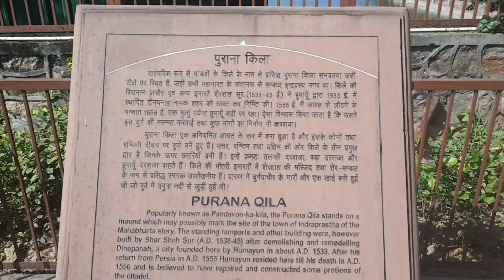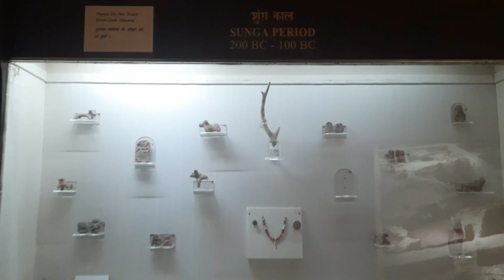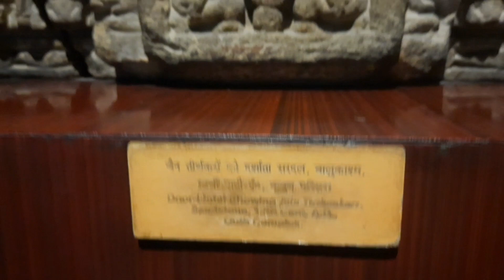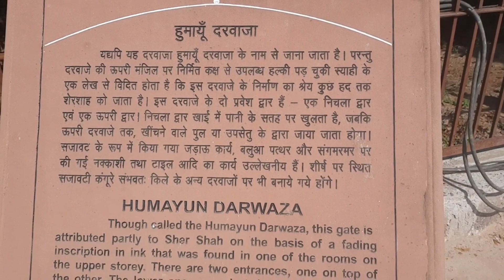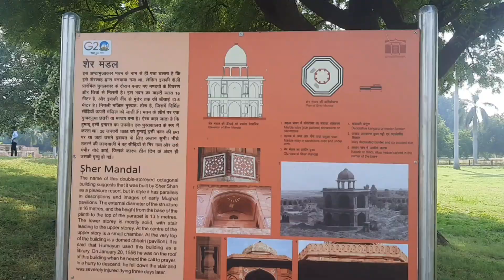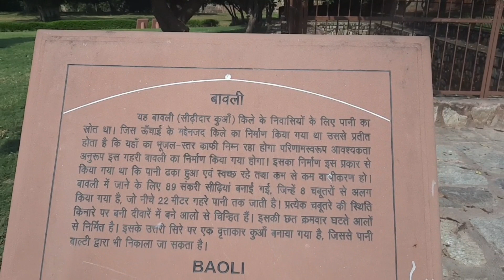"A Day at Purana Qila: Uncovering Delhi's Rich History"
"Step into the pages of history with us as we explore the majestic Purana Qila (Old Fort) in the heart of Delhi! Join us on an enchanting journey through time as we wander through the ancient walls, grand gateways, and intricate architecture of this historical gem. Discover the untold stories, hidden secrets, and breathtaking views that this iconic landmark has to offer.

In this vlog, we'll walk you through the enchanting gardens, the captivating sound and light show, and share fascinating insights into the rich history of Purana Qila. Whether you're a history enthusiast, a travel lover, or simply seeking a memorable day out, our vlog is your virtual ticket to an unforgettable adventure.

Don't miss the chance to witness the beauty and grandeur of Purana Qila through our lens. Let's delve into the past together and make history come alive!"

Purana Qila
    Old Fort Delhi
    Delhi Fort
    Historical Vlog
    Delhi Heritage
    India Travel
    Exploring Delhi
    Ancient Architecture
    Historical Landmarks
    Indian History
    Tourist Attractions
    Delhi Tourism
    Vlog Adventure
    Travel Diary
    Fort Exploration
    Hidden Gems
    Delhi Monuments
    Travel in India
    Purana Qila Tour
    Delhi Sightseeing
    Sound and Light Show
    Vlog Documentary
    Cultural Heritage
    Delhi's Past
    Must-Visit Places

    Purana Qila Delhi Vlog
    Lal Kila Zoo Delhi Ki Sair
    Delhi Ke Purane Kile Ki Kahani
    Red Fort and Zoo Delhi
    Delhi Ke Purane Kile Ka Safar
    Delhi Ke Prachin Dharohar
    Lal Qila Ki Kahani
    Delhi Zoo Ke Anokhe Janwar
    Delhi Zoo Vlog
    Delhi Ke Purane Kile Ke Raaz
    Delhi Ke Pramukh Paryatan Sthal
    Purana Qila Aur Lal Kila Ka Itihas
    Delhi Ki Shaan: Purana Qila
    Lal Kila Aur Zoo Ki Duniya
    Delhi Ke Aitihasik Sthalo Ka Safar
    Purane Kile Aur Lal Qila Ki Vlog Yatra
    Lal Qila Zoo Parikrama
    Delhi Vlog: Purana Kila, Lal Kila, Aur Zoo
    Delhi Ke Vrat Evam Avasar
    Prachin Shahar Delhi Ke Sair